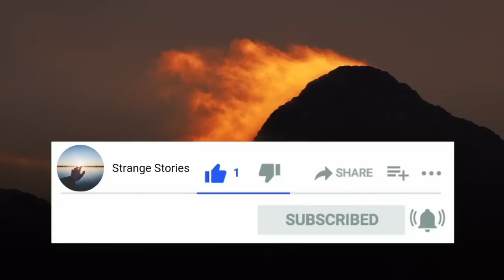I Died and Met Jesus in Heaven, and He Told Me Who He Really Is.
Welcome to Strange Stories where we share personal accounts of near death experiences, out of body experiences, and other extraordinary phenomena!

Here, you'll find a wide range of stories from people who have had these incredible experiences. From those who have come back from the brink of death with tales of their encounters with the afterlife, to those who have had out of body experiences or encounters with spirits or angels, we've got it all covered.

If you're someone who is interested in the paranormal, the supernatural, or just curious about what happens when we die, then this is the channel for you.

We can't wait to have you join us on this journey of exploration and discovery!